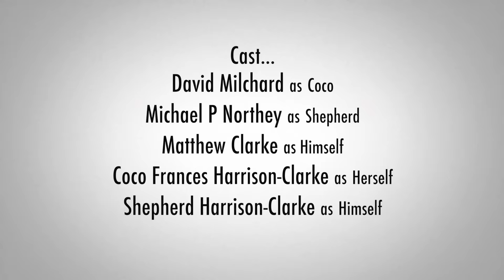Convos With My 5-Year-Old - "SLEEPING" - Season 6, Episode 5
Actual conversations with my 5-year-old daughter & 2-year-old son, as re-enacted by me and 2 other full-grown men. Season 6, Episode 5 - "SLEEPING"

CAST:
David Milchard as COCO
Michael P Northey as SHEPHERD
Matthew Clarke as HIMSELF
Leila Harrison as HERSELF
Coco as HERSELF
Shepherd as HIMSELF

Directed by Matthew Clarke
Written by: Matthew Clarke, Leila Harrison, Shepherd Harrison-Clarke & Coco Harrison-Clarke

Producer: Dylan Collingwood
Director of Photography: Bruce Borland
B-Cam Operator: David Tenniswood
1st A.D.: Aaron Au
Editor: Andrew Barber
1st AC's: Scott Antifave & Paul Dombrovskis
Sound Recordist: Alex Shamku
Costume Design: Jenifer Darbellay-Johansen
Production Manager: Katrina Prescott
Gaffer: Geoff Ingeberg
Line Producer: Dylan Collingwood
Production Assistants: Ryan Harris, Andrew Bee